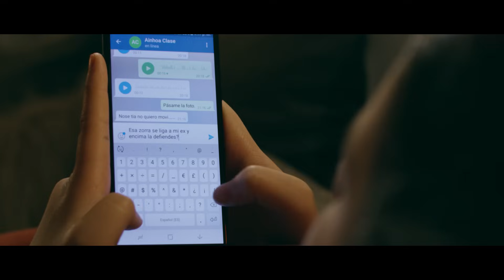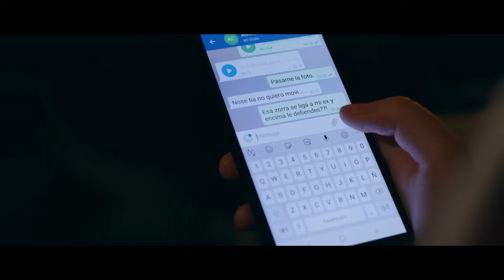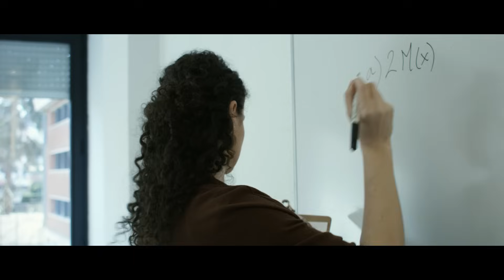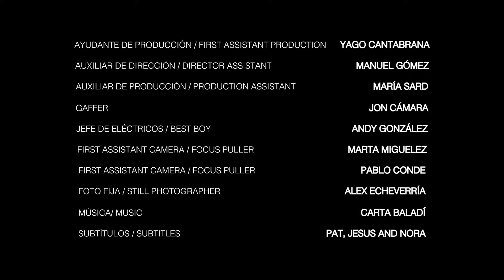ERA YO (It's me) Cortometraje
María, una adolescente con un carácter arrollador, cree tener el derecho a hacer lo que quiera y cuando quiera. Lo que no sabe es que, a veces en la vida, uno también recibe lo que da.

Maria is a larger-than-life "mean girl" who believes she can do or say whatever she wants,  whenever she wants, to whomever she wants. What she doesn't know is that, often in life, you might get what you give.

100 OFFICIAL SELECTIONS

-- Academy Award Qualifying Festival --

1. Austin Film Festival 2019 (USA)
2. 34th Edmonton International Film Festival (Canada)

-- Goya Award Qualifying Festival --

3. FESCIGU Festival de cine de Guadalajara (Spain)
4. XX Festival de cine de Lanzarote (Spain)
5. FESTIVAL DE CINE DE SAX / Alicante (Spain)
6. Festival de cine PNR_ Plataforma Nuevos Realizadores(Spain)
7. Preseleccionado para XXV Premios Forqué 2019

To see all the film festivals, visit us on Facebook @itsmeshortfilm

Para ver todas las selecciones visítanos en Facebook: @itsmeshortfilm

PREMIOS / AWARDS:

1. Mejor actriz de reparto Marta Belenguer (Garden State Film Festival_USA)
2. Mejor cortometraje internacional ERA YO (Garden State Film Festival_USA)
3. 2º Premio del público Mejor cortometraje (XIII Festival de cine realizado por mujeres de Tres Cantos)
4. Florence Film Awards (Italia) (Monthly competition) _ SPECIAL JURY MENTION
5. Mindfield Film Festival (Albuquerque_USA)_ - Diamond Winner
6.  Mención Especial del Jurado en el festival SHORT OF THE YEAR – WINTER
7. Third Prize Best short film in 29th annual Cabbagetown Short Film Festival (Toronto- CANADA)
8. Best DRAMA short film in 12th Hamilton New York International Film Festival (USA)
9. Mención especial del jurado en 11è Cerdanya Film Festival
10. Primer premio mejor cortometraje en XXX Certamen Nacional Calamonte Joven 2020.
11. Mención especial de honor en Women X Film Festival
12. Mejor cortometraje de ficción FECISO. Festival Internacional de Cine Social Castilla-La Mancha.
13.  Mejor interpretación infantil Miguel Rivera. FECISO. Festival Internacional de Cine Social Castilla-La Mancha.
14.  Premio ACCÉSIT ESPECIAL en apoyo a la Cultura Audiovisual en 25 Certamen Nacional de Creación Audiovisual de Cabra por ERA YO.
15.  Premio Mejor Cortometraje Educación en Valores por el 12º Festival Cine Invisible de Bilbao.
16.  Mejor cortometraje de ficción en 7º Firenze FilmCorti Festival (Italia)
17. Mejor cortometraje de ficción. CORTI A PONTE (Italia)
18.  Premio del Jurado a Mejor cortometraje en Cortos con Ñ (Spain)
19. Mención de jurado SECILUGO. Festival de cine de autor de Lugo (Spain)
20. Premio Jurado joven  Festival MiCe Valencia (Spain)
21.  Premio 38Retinas 20/21 a mejor cortometraje en sección oficial (Spain)

Cortometraje "Era yo"
Short film "It's Me"

Escrito y dirigido por Andrea Casaseca.
Written and directed by Andrea Casaseca.